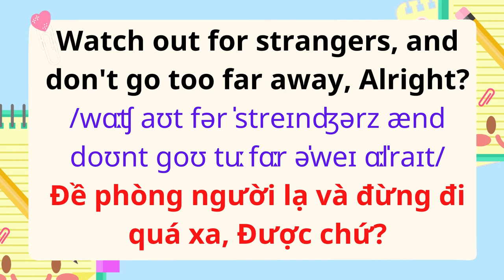English for Parents and Kids |Talk with me baby | 25. Take care.